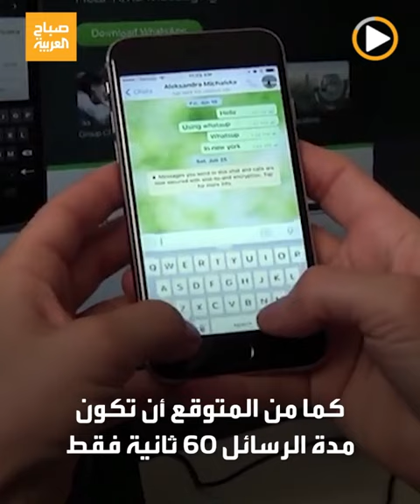حصريا لهواتف آيفون.. واتساب يطرح ميزة جديدة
لمستخدمي هواتف آيفون .. واتساب يعمل على تطوير هذه الميزة الجديدة!
لمعرفة أحدث المستجدات.. عبر البث المباشر من هنا 👇👇
وبإمكانكم متابعة العربية على منصات التواصل